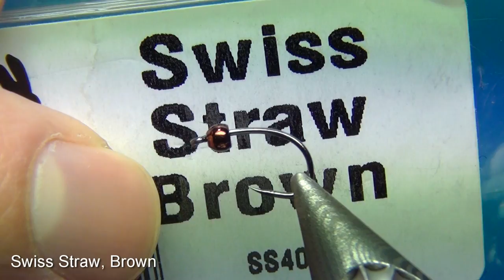Fly Tying Sinking Caddis Pupa | Hackles & Wings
Hackles & Wings Fly Tying videos! Today we're going to tie a sinking caddis pupa, a fly inspired by the El Vato caddis, using the same body material. The micro pearl core braid makes this pattern come alive.

and come by the store!

MATERIALS :
Thread: Nanosilk 30D, Beige
Hook: Partridge Grub Straight-Eye
Body: Micro Pearl Core Braid, Root Beer
Wing Buds, Thorax Cover: Swiss Straw, Brown
Bead: 2,3mm Brass Bead, Metallic Pheasant Tail
Thorax: Awesome 'Possum, Brown
Hackle: India Hen Back, Prince Nymph Brown